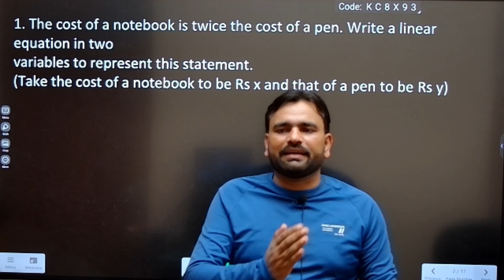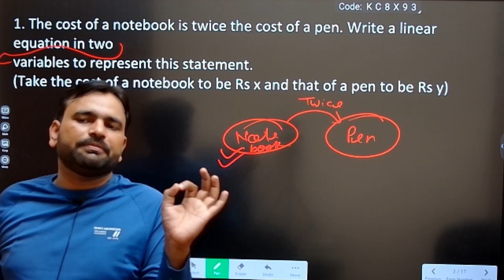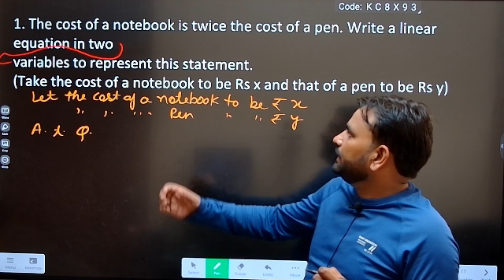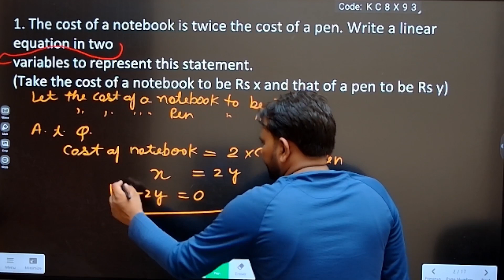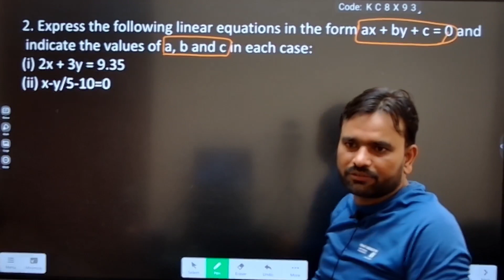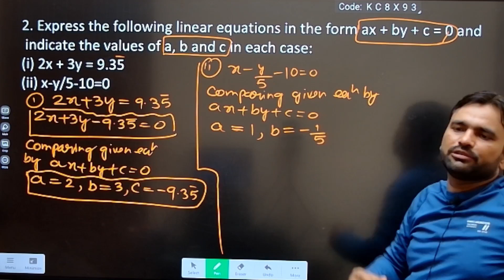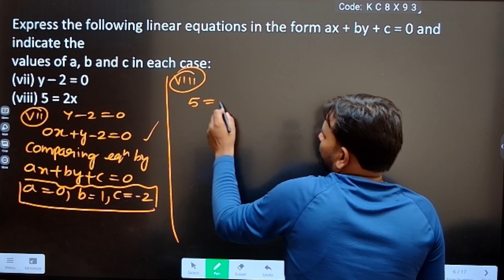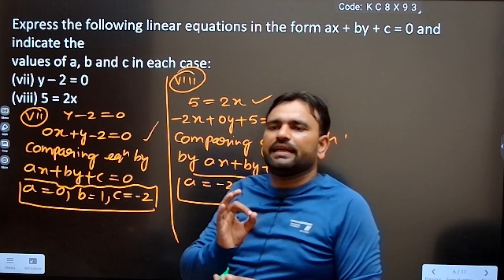Class-9th Maths|| Linear Equations In Two Variables|| Excercise-4.1